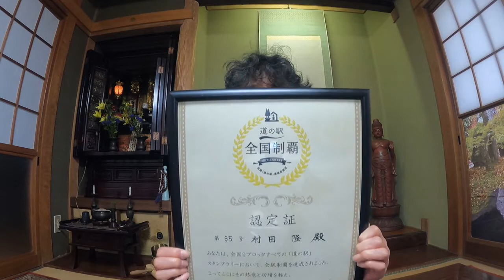welcome to 隆庵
キャンピングカーで全国を巡った経験とその時撮った風景写真の紹介